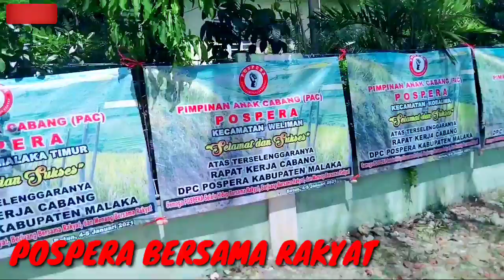Rapat Kerja Cabang Posko Perjuangan Rakyat (POSPERA) Kab.Malaka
Rapat kerja cabang Posko Perjuangan Rakyat (POSPERA) Kab.Malaka yang di laksanakan mulai tanggal 4-5 Januari di aula susteran Betun
Berjalan secara lancar atas kerja sama yang sangat kompak

Dalam Rakercab Ini dari Pemerintah maupun POSPERA NTT menekankan agar para pejuang POSPERSA selalu berjuang mengawal pemerintahan bersama rakyat